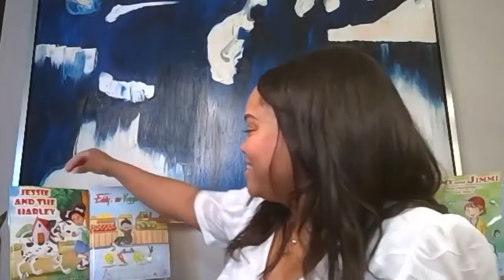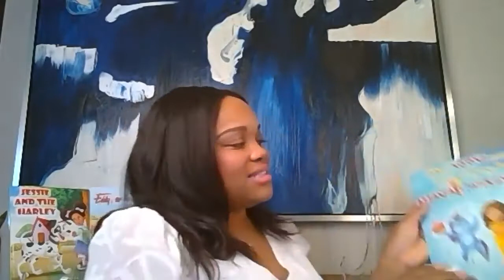EXCLUSIVE: Lena Cardwell reveals why she left “Passions”, her name change and children’s books.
Actress and Author LenaCardwell reveals why she left the soap opera Passions, on her name change, her new line of children’s books and tell us what’s next.

Host : @StevenMcCoy

Guest

iHeart Radio › podcastWeb resultsSessions with Steven | iHeartRadio